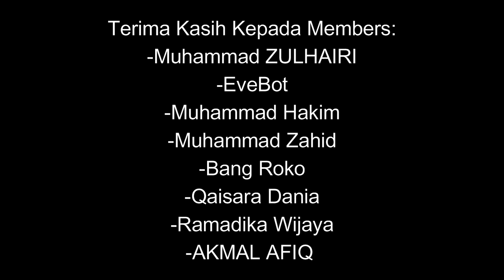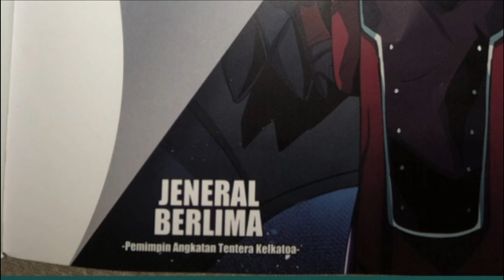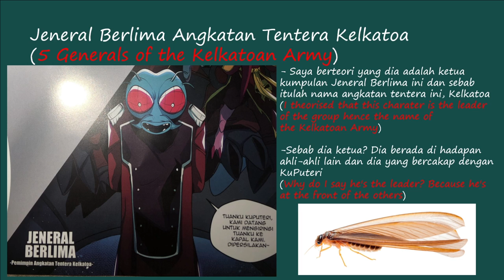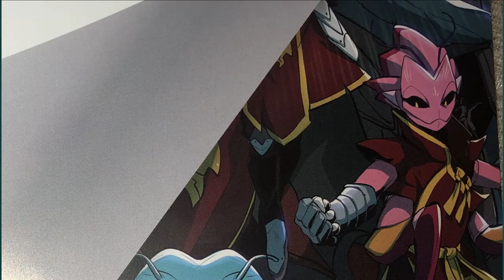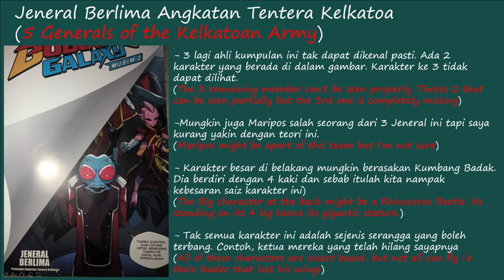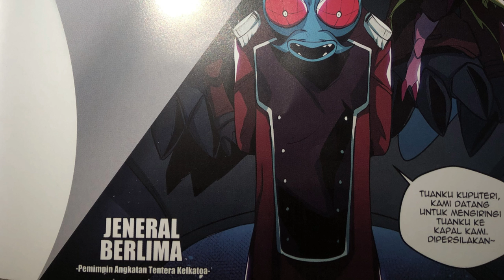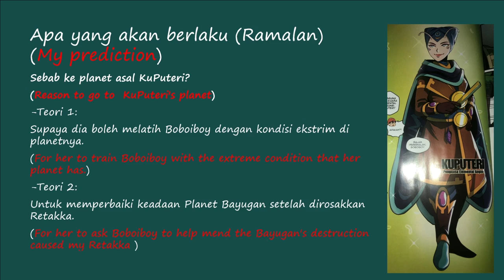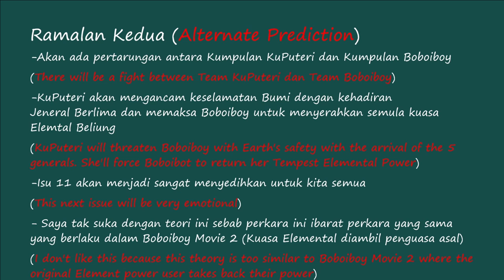(Spoiler Alert) Teori Boboiboy Galaxy Komik Musim 2 Isu 11 with Eng Sub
Cuba style thumbnail baru